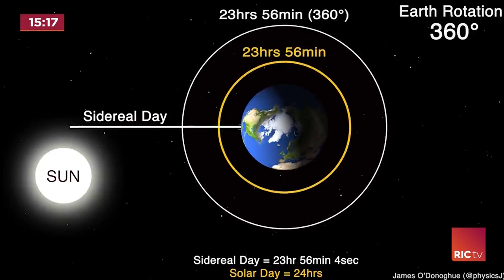Por que Fevereiro terá 29 dias?